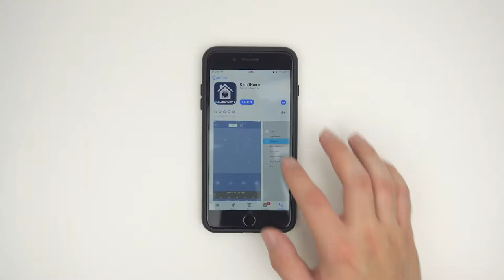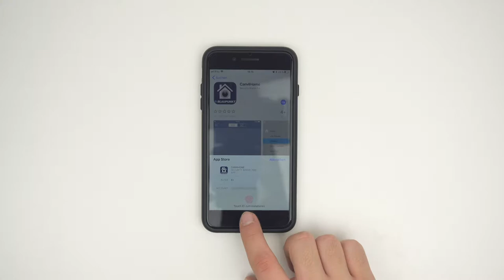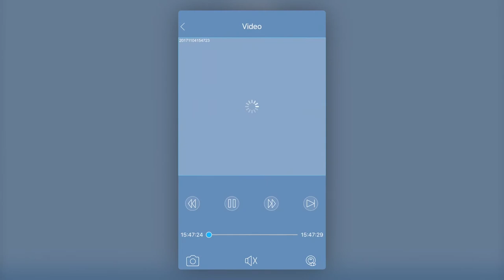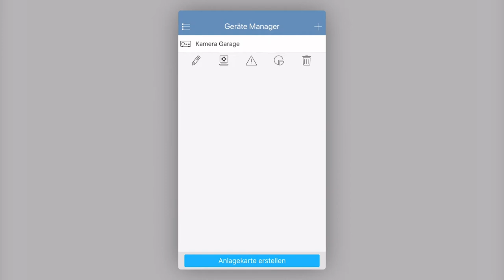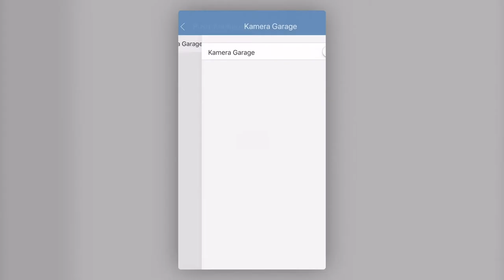BLAUPUNKT VIO-B30 Installieren und in Betrieb nehmen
How-To-Video zur Installation und Inbetriebnahme der BLAUPUNKT VIO-B30 Bullet-WLAN-IP-Kamera.